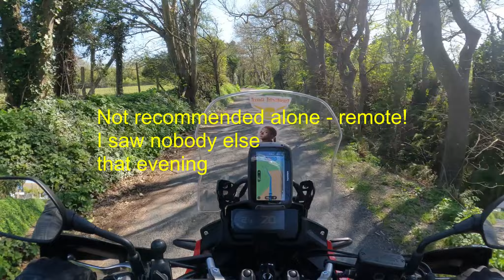Honda CB500X - IOM 2023 Kirk Michael Greenway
Codger Biker and Maurice check out the views high above Kirk Michael, Isle of Man